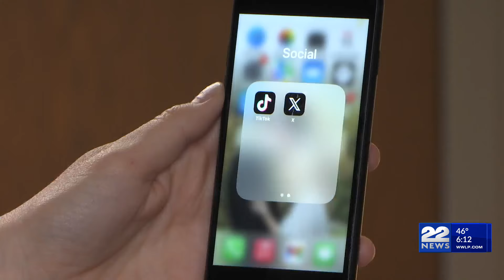Will Congress approve a TikTok ban bill?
Due to mounting national security concerns, the U.S. House is considering a bill that could lead to a ban on TikTok.